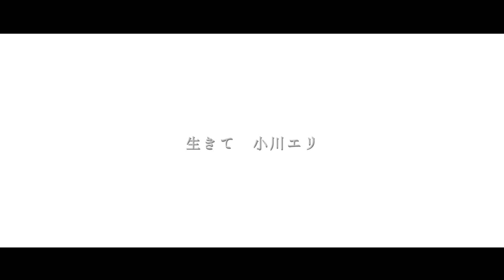小川エリ『生きて』(full ver.) ※2021/1/16 Release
コロナ禍の自粛期間中に生まれた、
当たり前の日常の大切さ、どんなことがあっても
たとえ今は会えなくても生きてさえいればまたきっと会える
そんな思いを込めた素敵なピアノバラードに仕上がりました。

（Applemusic、amzonmusic、spotify など色々なサイトで聴ける！）

作詞・作曲：小川エリ
Arrange : YU

♪CAST♪
小川エリ

♪STAFF♪
動画制作：後町健二

【小川エリプロフィール】
大阪出身、東京在住 全国津々浦々歌い歩いているシンガーソングライター

学生時代にバンド活動に目覚め、その後アコースティックユニットで、数多くのステージ経験を積む。 当時はギター、ピアノ、コーラスを担当。
2010年より小川エリとして本格的にソロ活動をスタートし、 独創的かつ個性的な活動を続ける。
自身がデザイナーでもあるためジャケット全てのアートワークを手がける。
自身のいじめられていた経験から紡がれる心に寄り添うような曲も必聴。